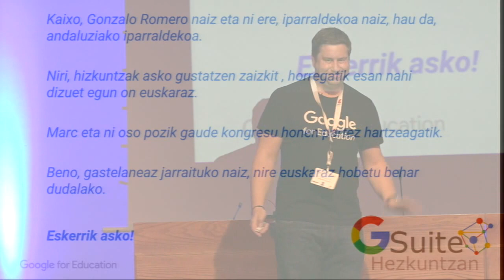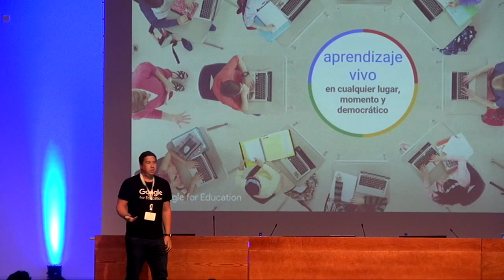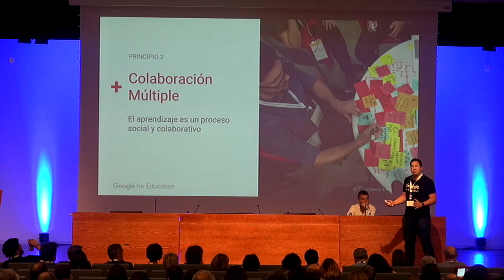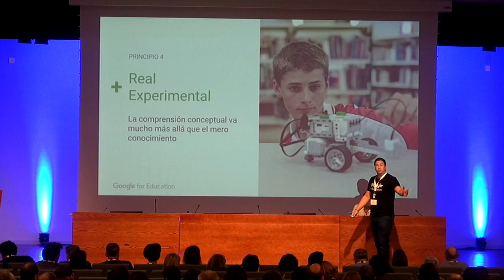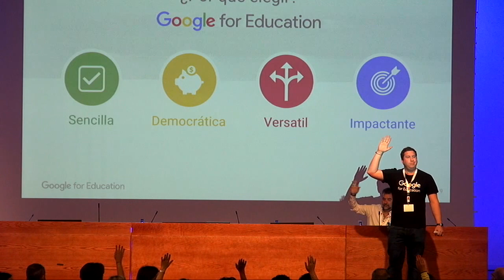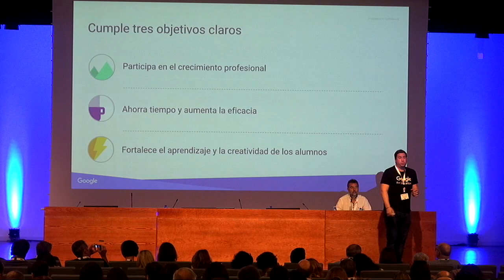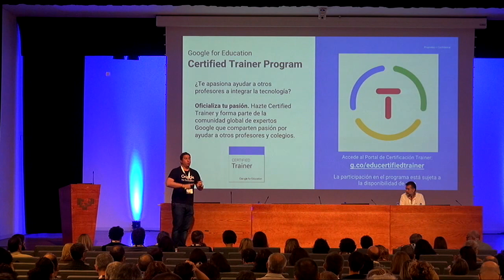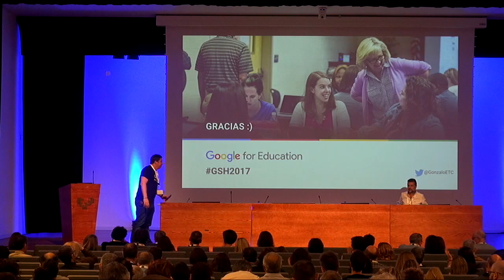Romero GSH2017 jardunaldian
Gonzalo Romero G Suite for Education - Education Adoption Manager Google-n. @UPVEHU @BGNagusia & @GSHezkuntzan ko-ekoiztuta CCbySA 2017